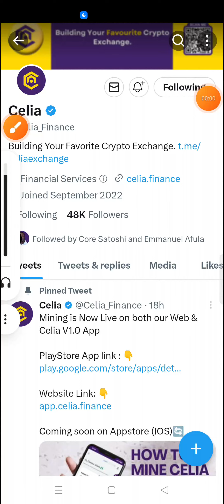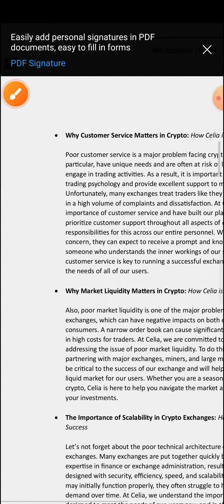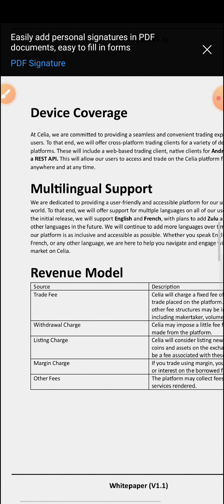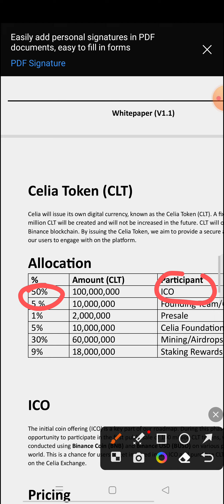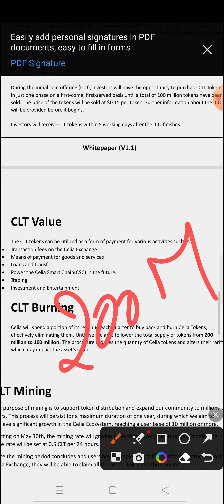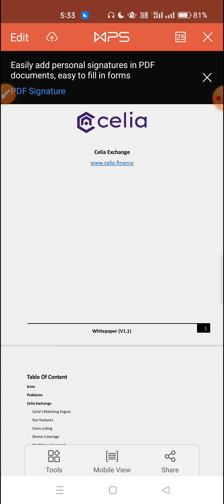Celia Mining App White Paper 🥰 | New Free Celia Mining తెలుగు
Maldorini Mining Invitation Code :

Ch57832198Go